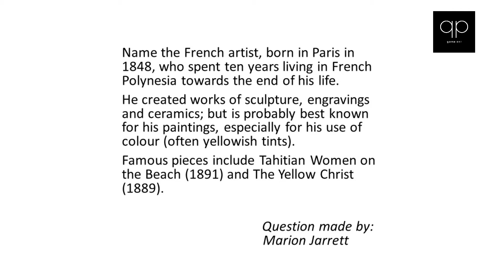Season 105 Question 10 of 14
Quizzypedia

Category: Artists
Name the French artist, born in Paris in 1848, who spent ten years living in French Polynesia towards the end of his life. He created works of sculpture, engravings and ceramics; but is probably best known for his paintings, especially for his use of colour (often yellowish tints). Famous pieces include Tahitian Women on the Beach (1891) and The Yellow Christ (1889).

Question made by:
Marion Jarrett

Category: Religious Buildings and Monuments
Finished in 1589, this Gurdwara is spiritually the most significant shrine to followers of Sikhism. Over 100,000 people visit daily for worship. How is it known to the world?

Answer: Golden Temple of Amritsar
Most important rules:

1) No googling or looking up the answer in any other way!
2) Only one answer per contestant, per question, so think carefully before you submit your answer. 3) The answer will be revealed after 3 days (except for the last two questions).